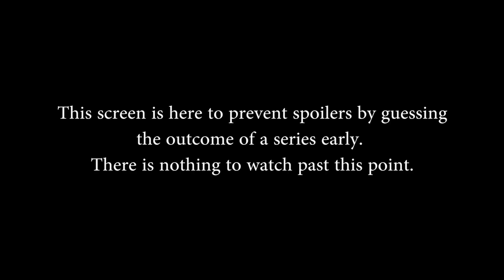SMITE AVGL Fall Finals 2017 - Indiana University vs. Tarrant County (Game 1)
SMITE AVGL Fall Finals 2017 - Indiana University vs. Tarrant County (Game 1) (Sunday, November 12th, 2017)

Teams in this match: Indiana University, Tarrant County

Gods in this match: Chaac, Ratatoskr,Thoth, Ganesha, Artemis, Osiris, Cabrakan, Sol, Geb, Izunami

Players in this match: Wolfking, Sheyka, Outlaw, Sabbeth, sops, Osath, Glaivus, VVhytry, Rachetier, pucmm